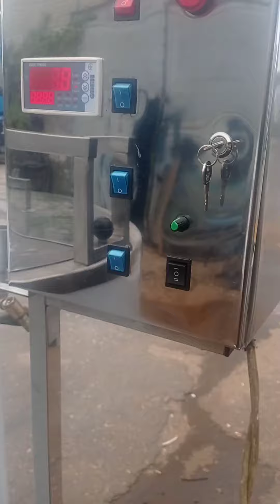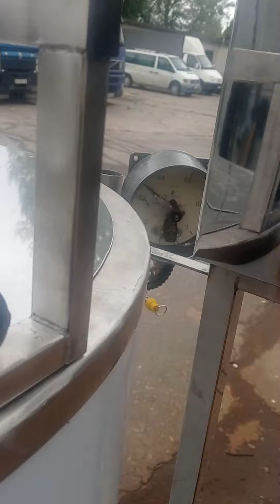Котел сыроварня кпэ 300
Котел сироварня кпе-300.Потужність 21 квт підключення 380 вольт . На пульті управління варто терморегулятор для контролю температури і завдання параметрів за тих завданням. Кран вивантаження ду 80 молочний . Ніжки регульовані. Коштує 2 рівня води в параводяной сорочці, передбачено охолодження через сорочку. Обігрів йде через парагенератор і сорочку в котлі. Через пароводяную суміш контролируеться реле тиском в сорочці і манометром з аврийным клапаном (варто датчик сухого ходу якщо немає води котел не вмикається і не згорят тени). Мішалка розбірна, на клампе можна зняти мішалку рамкового типу і поставити автоматичну ліру для різання сирного зерна. Кришка складається з двох половинок і швидко розбирається. Передбачено охолодження кнопкою на пульті управління через клапана на вхід і вихід або через подачу проточної води через вхідні штуцера. На пульті управління варто таймер для роботи за заданими параметрами з звуковою сигналізацією відключення тенів